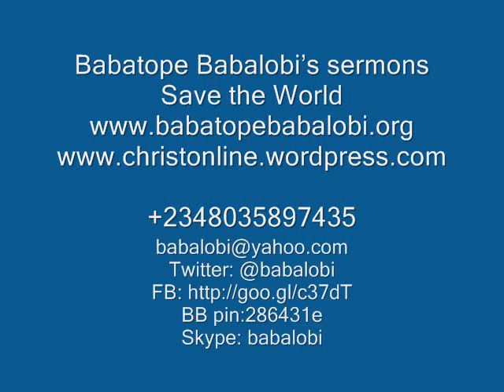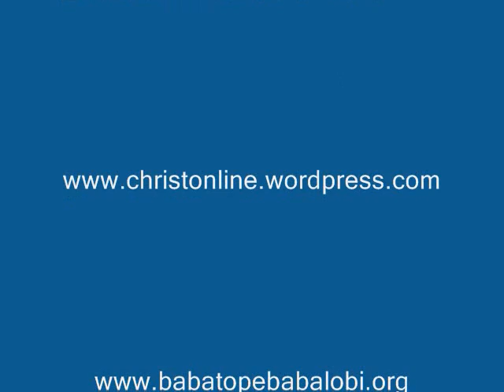Bible principles for success in Life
The biblical definition of success is different from the worldly definition of success. This sermon defines the principles of success for christian men and women whether in business, academics, ministry, or in family.

Send donations to: by money transfer to Babatope Babalobi, United Bank for Africa
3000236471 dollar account